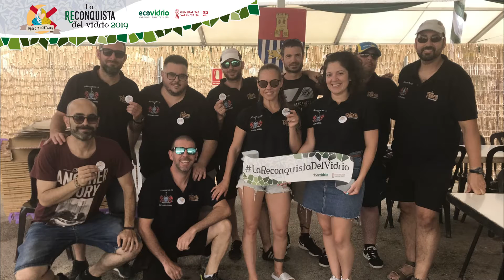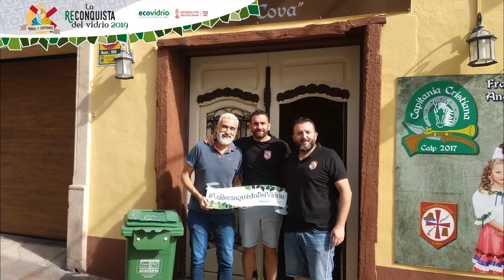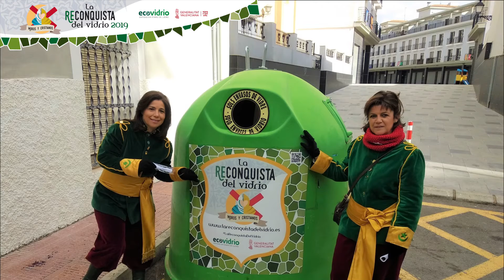Campaña Ecovidrio 'La Reconquista del Vidrio' 2019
'La Reconquista del Vidrio' es una campaña de sensibilización ambiental promovida por Ecovidrio. En su edición de 2019 ganaron los municipios de San Vicente del Raspeig, El Campello y Altea.